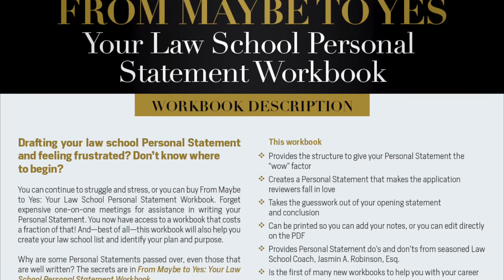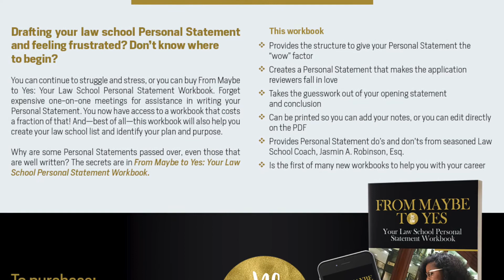Pre-Law Advice & From Maybe to Yes: Your Law School Personal Statement Workbook ✨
It’s time!! The countdown is over! The “From Maybe to Yes: Your Law School Personal Statement Workbook is now AVAILABLE FOR PURCHASE!
Drafting your law school Personal Statement and feeling frustrated? Don’t know where to begin?
You can continue to struggle and stress, or you can buy From Maybe to Yes: Your Law School Personal Statement Workbook. Forget expensive one-on-one meetings for assistance in writing your Personal Statement. You now have access to a workbook that costs a fraction of that! And—best of all—this workbook will also help you create your law school list and identify your plan and purpose.
Why are some Personal Statements passed over, even those that are well written? The secrets are in From Maybe to Yes: Your Law School Personal Statement Workbook. ✨